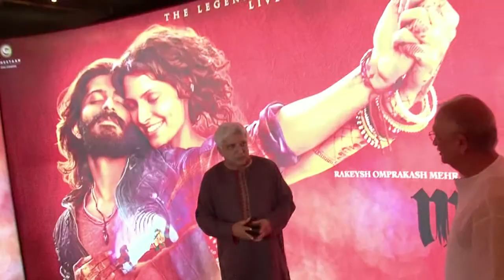Mirzya Music Launch | Harshwardhan Kapoor | Sayami Kher